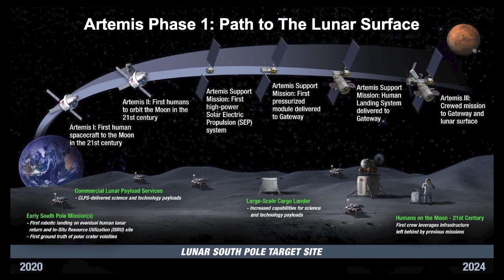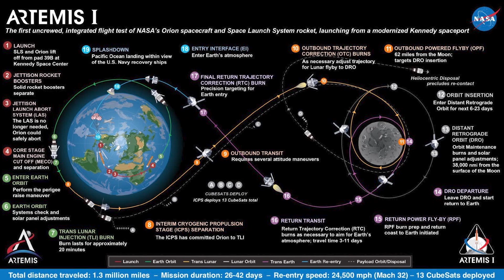The future of space exploration | Lokesh Jain | TEDxYouth@KES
What a time to be alive: we are living through a space revolution as spaceflight becomes more and more affordable and space exploration changes from a distant dream to our reality. We’ve been to the Moon, and Mars is the next target – but how far are we from setting foot on Mars, and what are the other projects on the horizon? Lokesh will look at what the future has in store for human space exploration and explain how the revolution is teaching people to dream again. Lokesh is a Physics and Philosophy student at the University of Oxford, specialising in geophysics and astrophysics. In his free time he enjoys learning languages, playing squash and go-karting. This talk was given at a TEDx event using the TED conference format but independently organized by a local community.